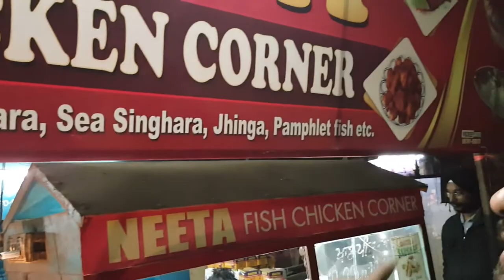best indian street food